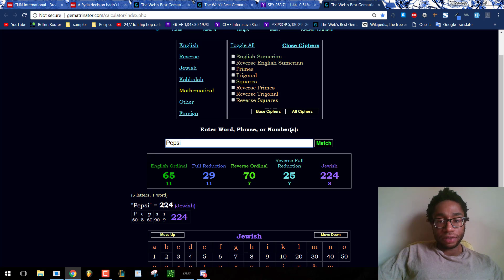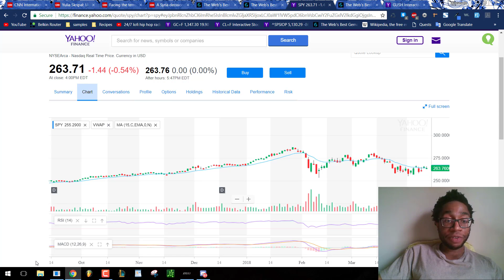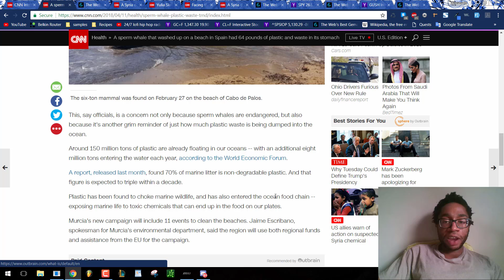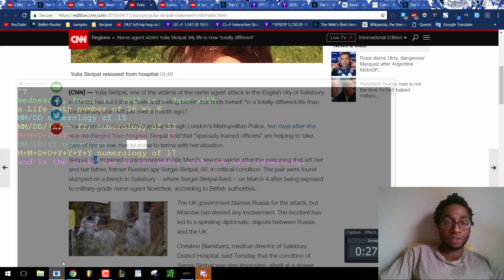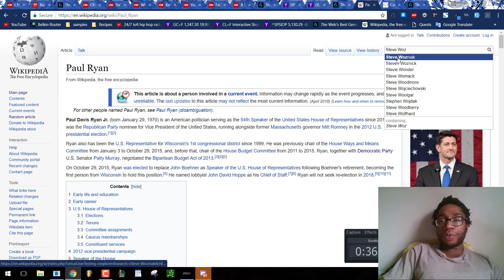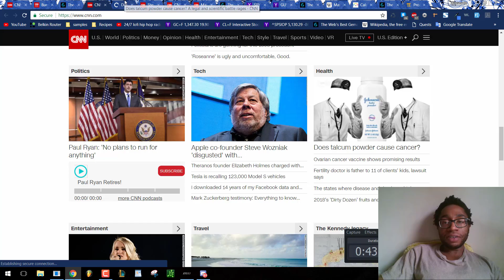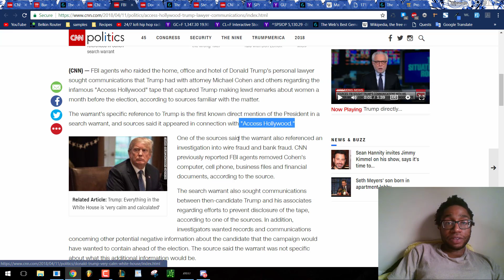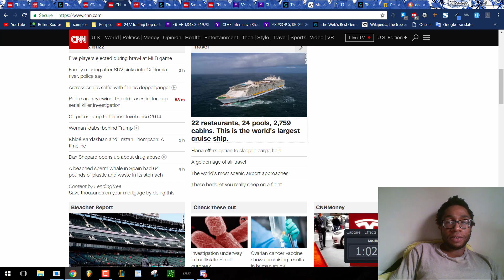Federal Government Propaganda | 17/44 Date Numerology